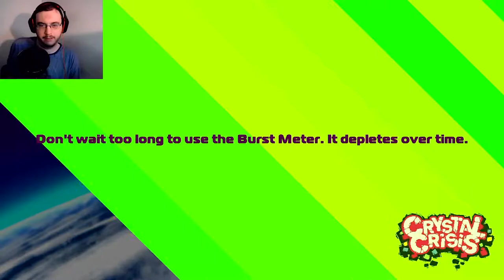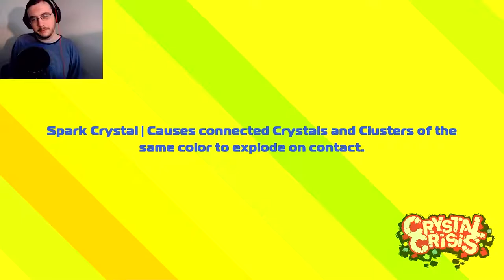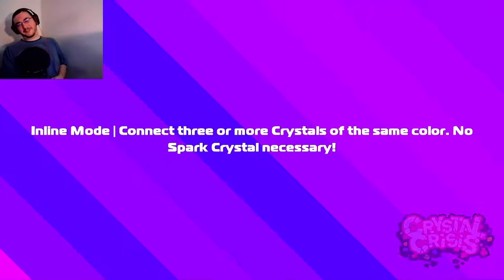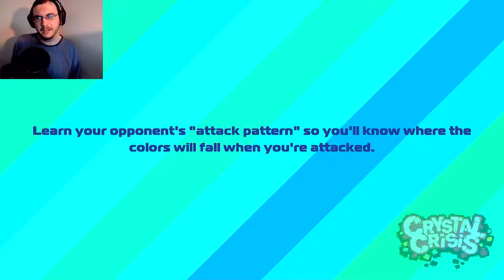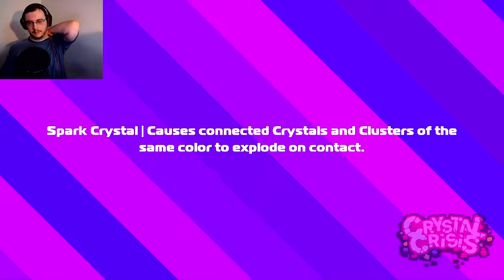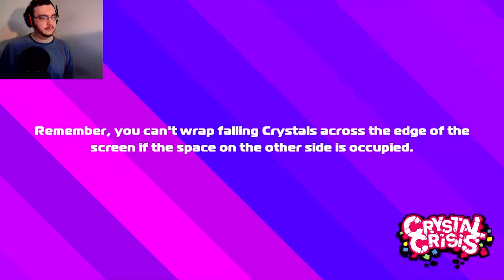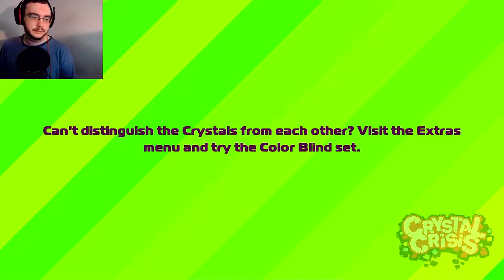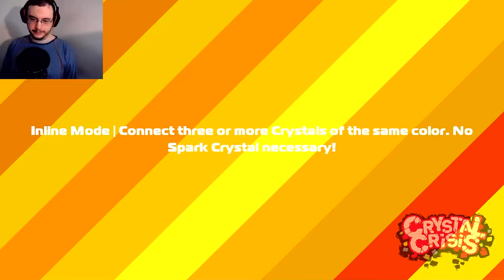Sassing The Vampire | Crystal Crisis